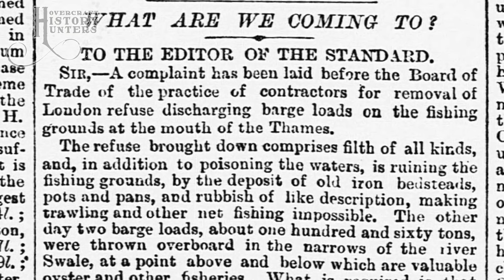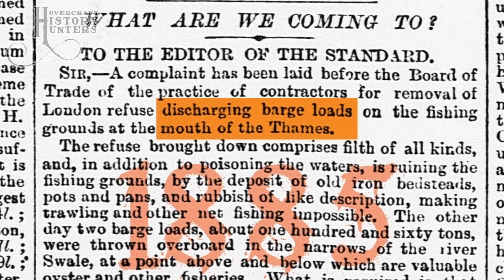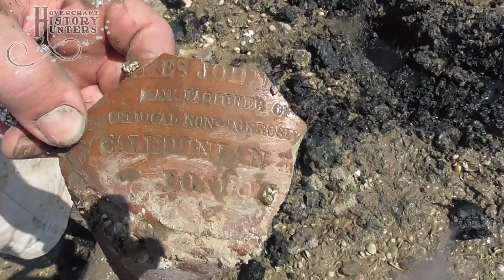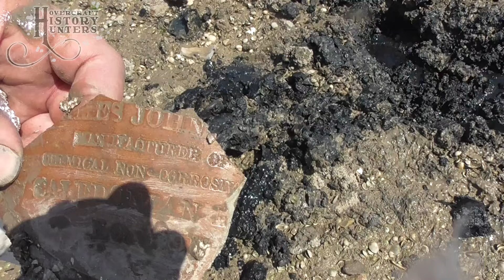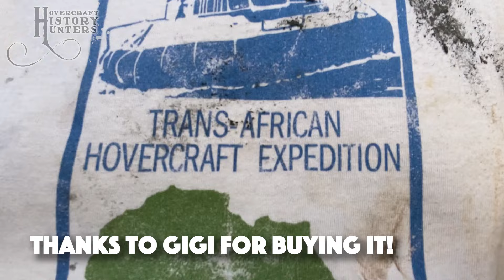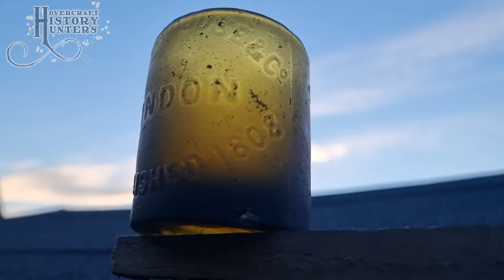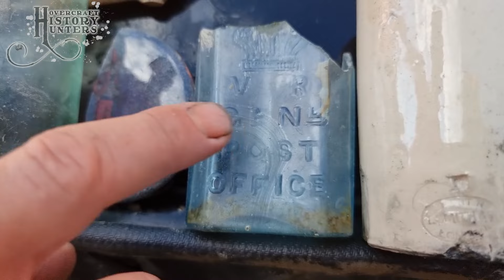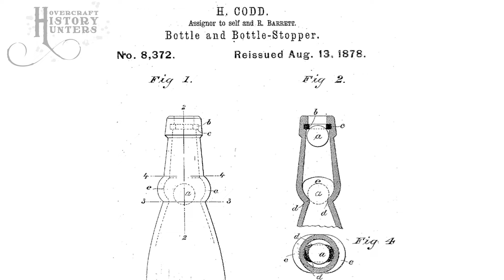We found a CRIME SCENE Mudlarking London! Hovercraft History Hunters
Alright Mudlovers. Join Si, Steve and Jules as they take to their Hovercraft to discover long lost history! Many finds await including evidence of a Victorian crime! To see more Hovercraft adventures and my best ever find CLICK NOW